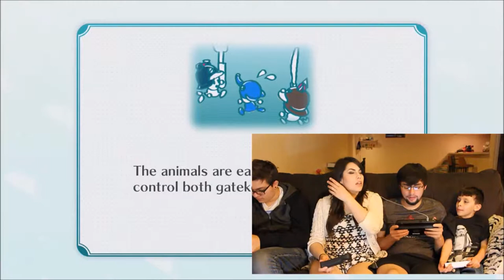Nintendo Land | Game play | Wii U.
We haven't really ever done a video like this, and we would like to start uploading to this channel more often.
So here is some Nintendo Land game play!